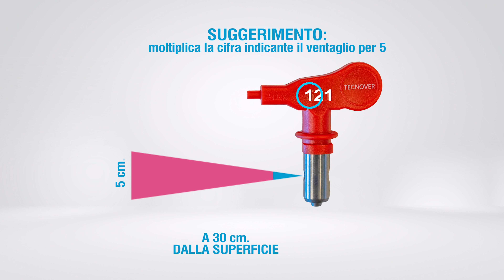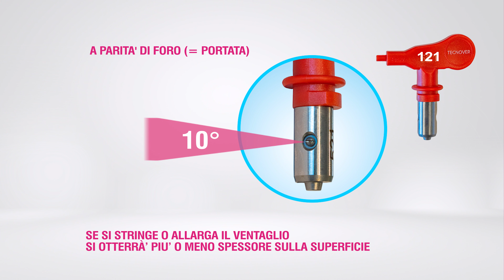La Guida agli Ugelli Airless TECNOVER Paintip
La Guida definitiva per comprendere le misure e le diverse tipologie di Ugelli Airless TECNOVER Paintip.
Scegliere al meglio per ottimizzare e migliorare le proprie opere di verniciatura e tinteggiatura a spruzzo.
Garantito dal marchio TECNOVER che con 40 anni di esperienza nel settore ti assicura affidabilità ed efficienza nel tempo.

Per qualsiasi ulteriore informazione contattaci ai nostri uffici:
TECNOVER s.n.c.
Via Italia 67
20835 Muggiò (MB) - Italia